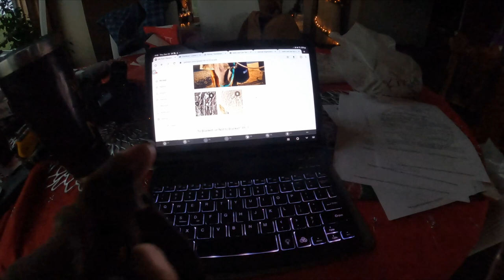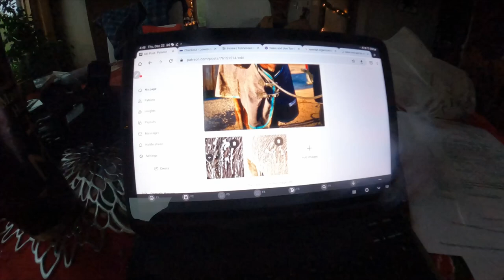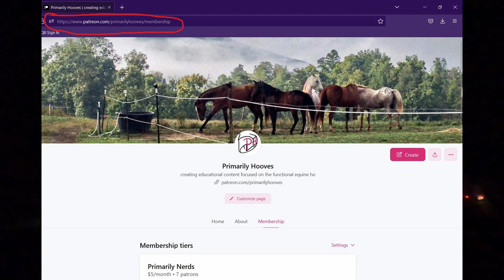Vlog #14 - Major UPDATE & Deep Freeze!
Hello and welcome to Primarily Vlogs! After a short hiatus I come to you all with an update! Hang around to see what's been going on, and keep on watching for some subarctic horse care!

Remember, these videos are to bring awareness to our 501(c)3 equine lameness nonprofit.

To learn more about who we are and what we do, or for the links to our social medias, please head on over